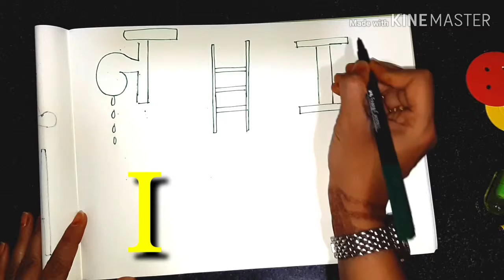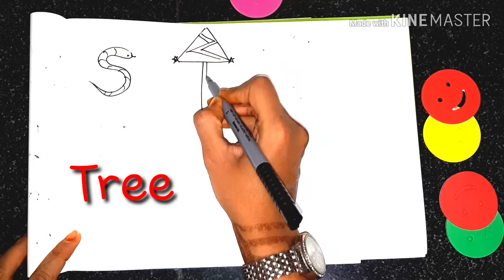Lesson 8 : How to draw with alphabets | Fun with Alphabets | Drawing for kids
This video is about drawing using English  alphabet letters. In this video you can easily learn to draw with the help of alphabets.It is a good exercise to do while learning to draw for begginers.